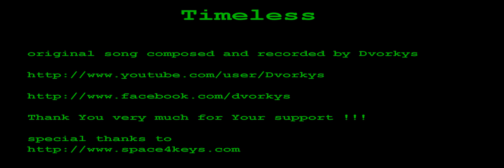Dvorkys - Timeless (original composition)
Hello my friends.. After few months of composing rest I am back here with another instrumental composition I made on my Korg Kronos... :) This time I wanted to explore few new genres for me, so I hope that this piece will be listenable.. :) All sounds you hear is played on Korg Kronos, even the word "Free" and countdown too !!! :) Recorded into 31 tracks/layers.. Recorded, mixed, mastered and produced by me !!!
Thank You very much for Your fantastic support, and special thanks for space4keys community for sharing my vidz !! :) Greetings from Czech republic, Pavel "Dvorkys" Dvorak !